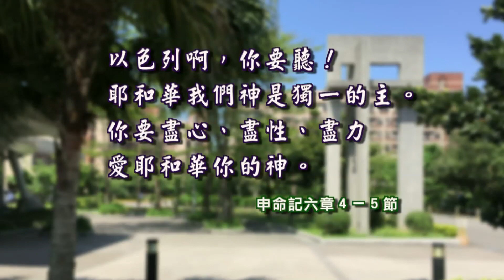申命記五章至六章